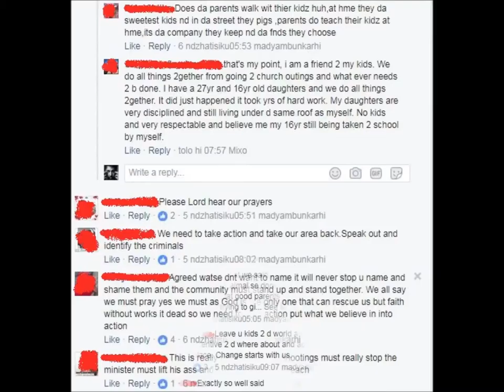Comments from our online readers